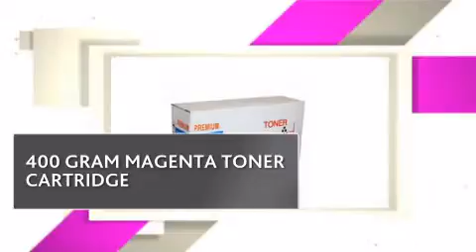TON3500M_LAN LANIER TONER - copiersupplystore.com